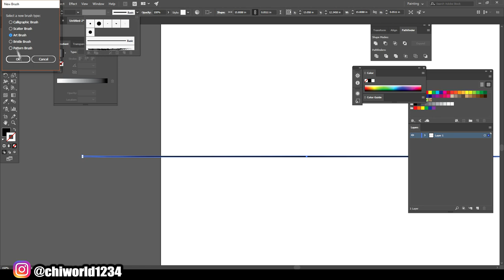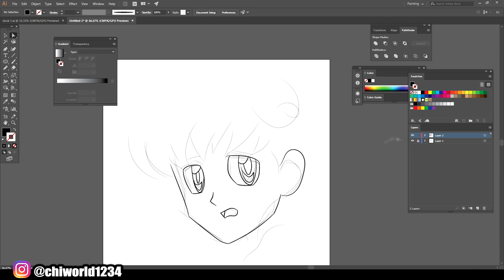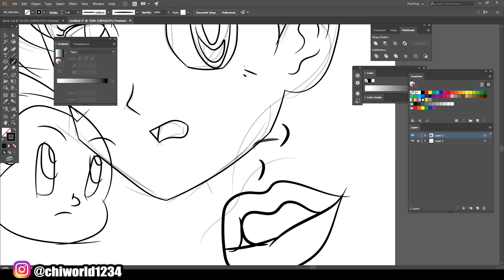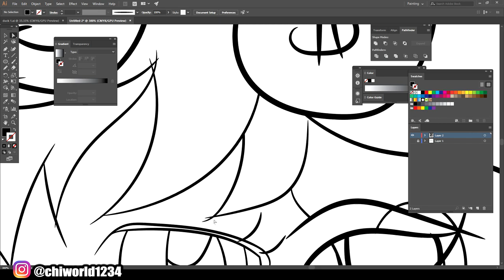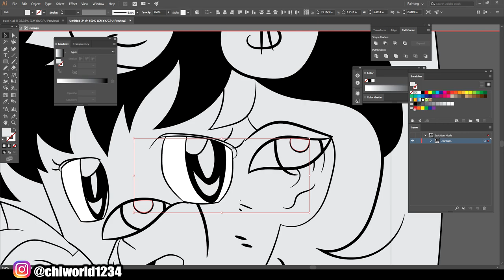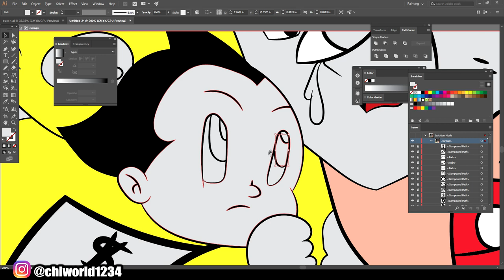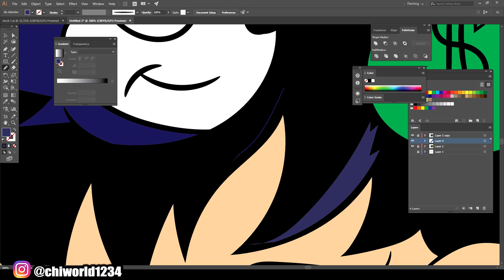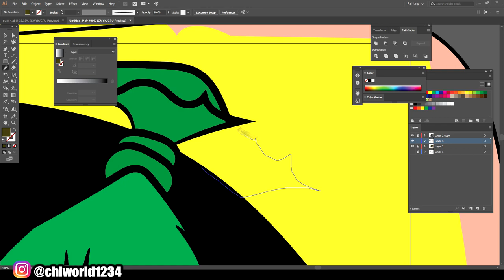Expressionism Artwork With Mouse ( ADOBE ILLUSTRATOR )